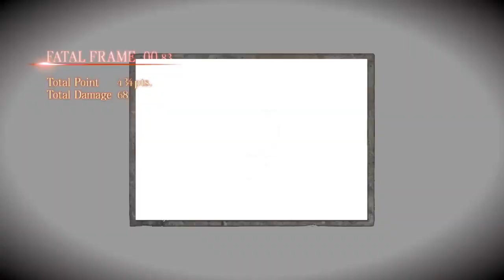零 ～濡鴉之巫女～_20211120114239